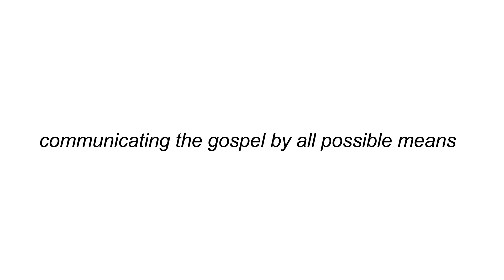UNDERSTANDING INTERGENERATIONAL TRAUMA - (DR. ROSE MISATI)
In this video, Dr. Rose Misati explains how trauma is passed down through a generation. Intergenerational trauma may start with a traumatic occurrence that affects only one person, traumatic experiences that affect several family members, or collective trauma that affects a wider community, cultural, racial, or ethnic group, as well as other groups or people.